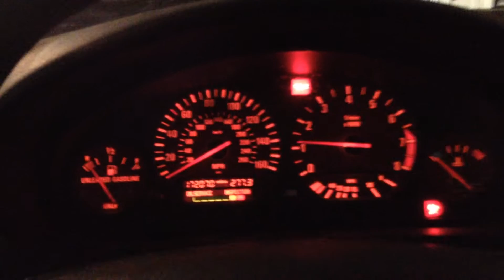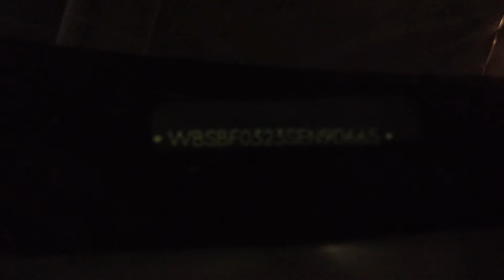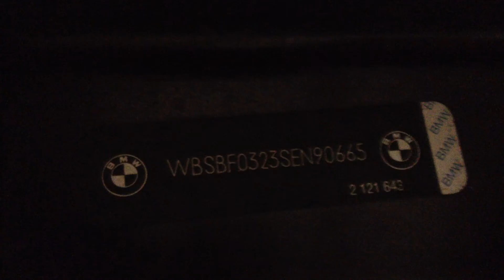engine start and warmup